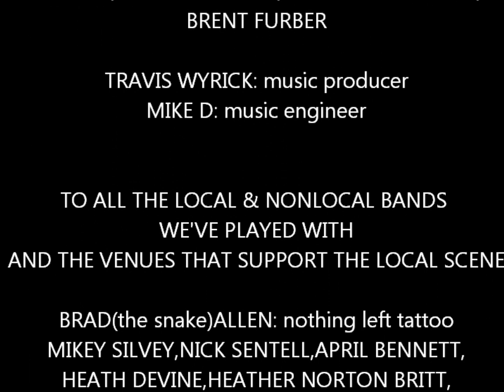Shallowpoint "Nothing Left" video. 1080 HD